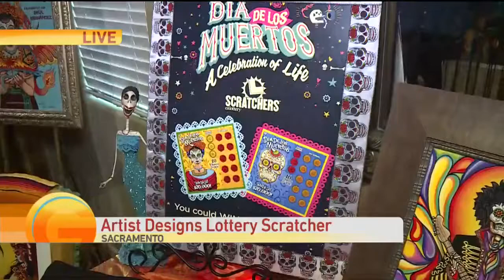Lottery Artist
Julissa joins John Huerta to take a look at his latest Dia de los Muertos scratcher designs for the California Lottery.